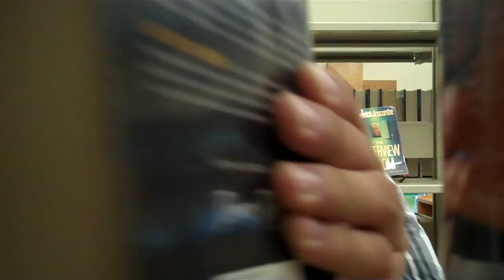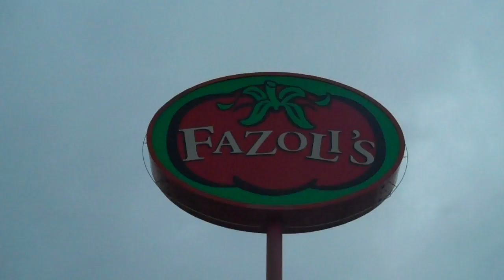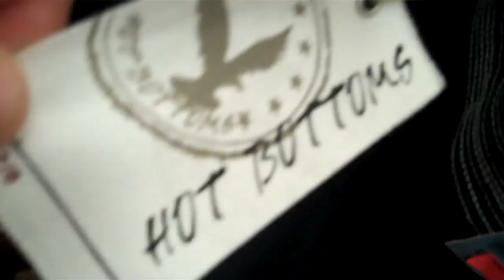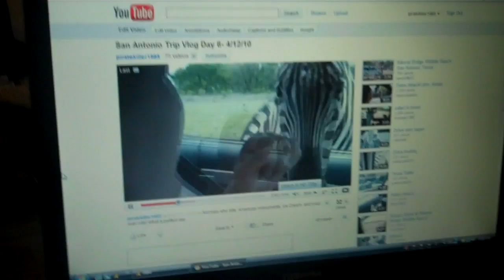The Last Day of Shopping! (4-16-10) - 10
Its the last day before Brittany's family heads back to Pennsylvania. But it wont be a long goodbye. It will be less then a week till we will all be reunited with our family. Hope you like my video!